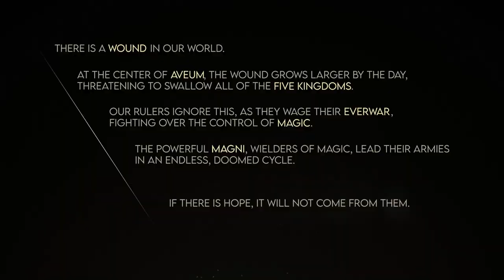So Was Immortals of Aveum Actually Good?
The answer to that is more complicated than you might think.